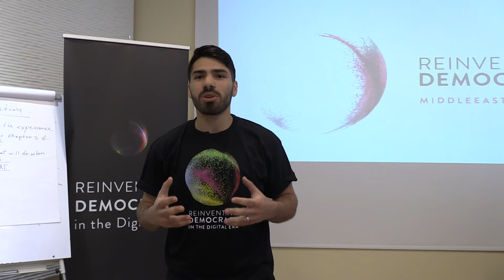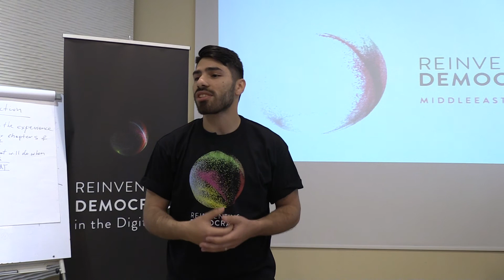RD MENA PROMISES 6